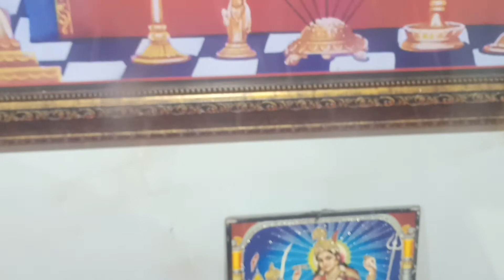jay mamadev ||navratri Arti Darsn||સાત મા નોરતા ના દર્શન